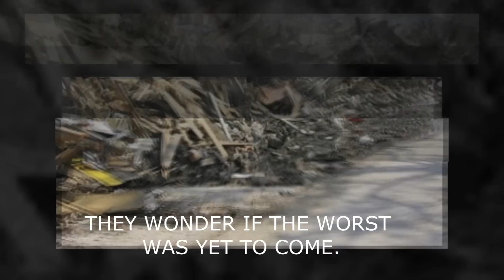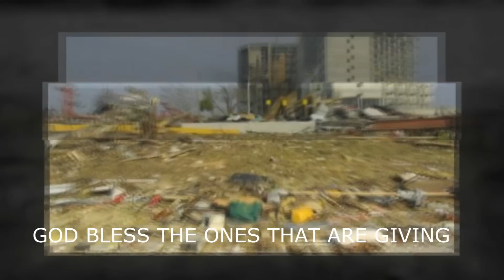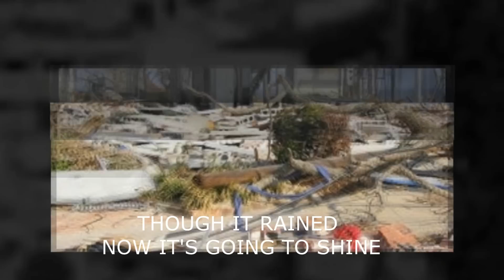There Was Rain by Pete Napoles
In 2005, 1400 people lost their lives during Hurricane Katrina and the terrifying storm distroyed many peoples dwellings and dreams. This song is dedicated to remember all those who gave their lives on that tragic day in August.